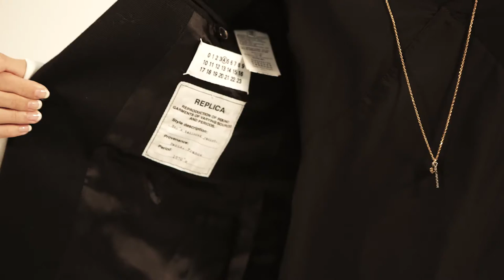[Marie Claire Korea] What Fashion Editors Really Wear?